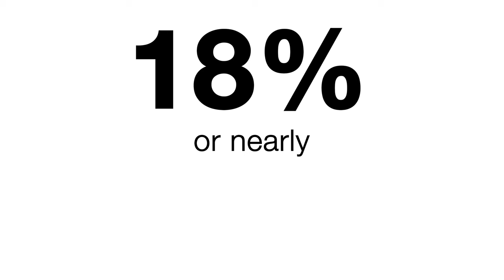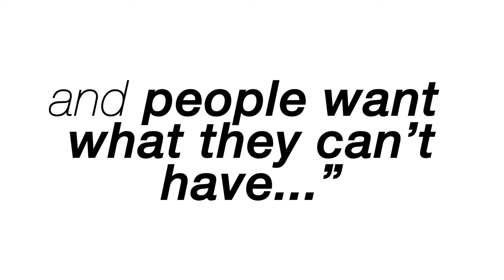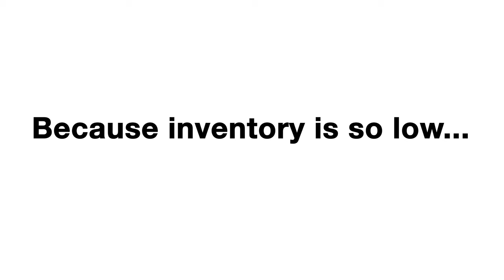Market Update November 2023